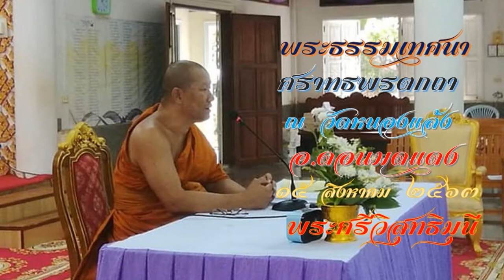แสดงธรรม ศราทธพรตกถา ณ วัดหนองแล้ว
.ศราทธพรตกถา โดย พระศรีวิสุทธิมุนี รองเจ้าคณะจังหวัดอุบลราชธานี เจ้าอาวาสวัดปากน้ำ (บุ่งสระพัง)

.แสดงเนื่องในงานพระราชทานเพลิงศพ พระครูอุบลสราภิรักษ์ ณ วัดหนองแล้งตำบลเหล่าแดง อำเภอดอนมดแดง จังหวัดอุบลราชธานี
.วันที่ ๑๕ เดือน สิงหาคม ๒๕๖๓

.ท่านสามารถติดตามรับฟังเสียงธรรมะ และกดกระดิ่งไว้เพื่อไม่พลาดการรับชมบรรยายธรรมะจากช่อง PAKNAM 89.50 Radio BUNGSRAPANGได้ที่นี่